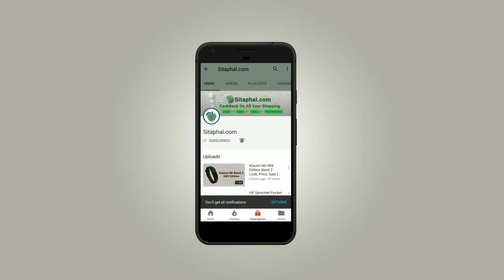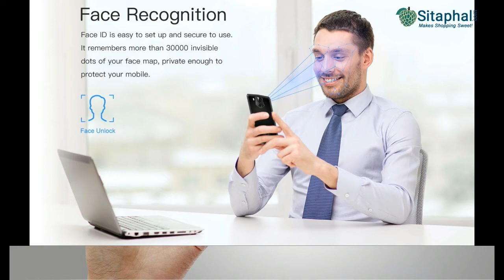Oukitel k10 India - Look, Unbox, Price, Sale (Flipkart, MAzon, Ebay)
Oukitel K10 Mobile Specifications:

Display: 6-inch Full HD+ (1080x2220 pixels)
Operating System (OS): Android 7.1
Rear Camera: 21 MP + 8 MP
Front Camera: 13 MP + 8 MP
Processor (CPU): Octa-core Helio P23
RAM: 6 GB
Storage: 64 GB
Battery Capacity: 11000 mAh
Warranty: 1 Year Manufacturer Warranty